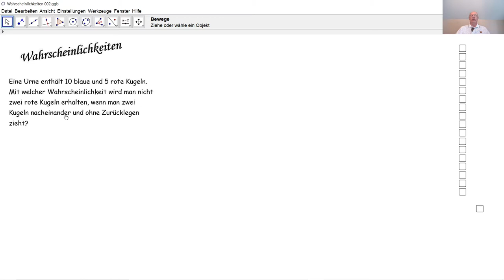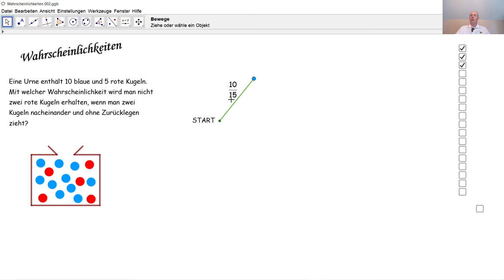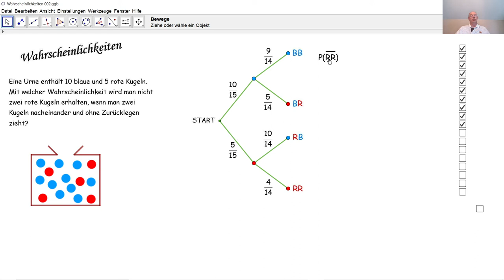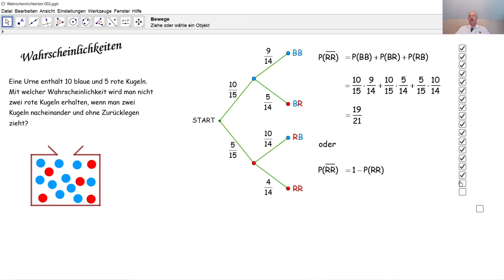Wahrscheinlichkeiten 002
Wir berechnen eine Wahrscheinlichkeit beim Ziehen von Kugeln aus einer Urne.